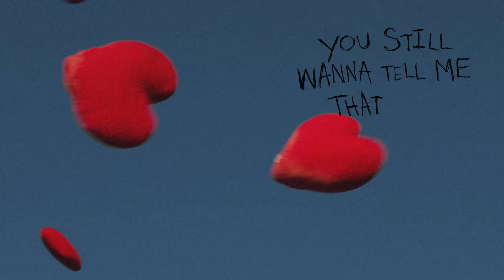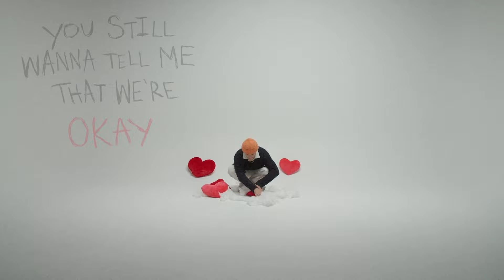Max Drazen - Not Because I Loved You (Lyric Video)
Directed & Animated by Sophia Muir

LYRICS:
I’m anxious whenever I see ya
You take it away yeah it gets hard to breathe
Whenever you say that baby I need ya
I should’ve known it from the first day

You pull all the blood from my veins
And my hands get all clammy
my tongue slips away
Don’t know what to say
when you show up at 3am screaming
You get my heart beating in the

wrong way
Stomach drops the second I see your face
it’s not because i loved you that my heart breaks
in the worst way
it’s 'cause all your mistakes
yeah all your mistakes became
mine babe
You still wanna tell me that we’re okay
Then how come I keep feelin’ all this chest pain
cause you get my heart beating
You get my heart beating in the wrong way

it’s visceral
the way you mess me up is more than visible
it’s more than physical
it’s the bags under my eyes
it’s the made me lose my mind
it’s the calling all the time
the way my hearts beating in the

you won’t let me let go
but you’re loving me in the

wrong way
mine babe

When I hear your name 'cause you get my heart beating

Music video by Max Drazen performing Not Because I Loved You.